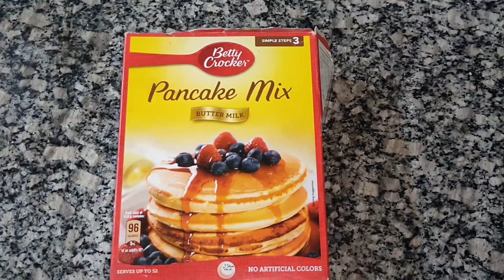Delicious And Quick Breakfast Recipe